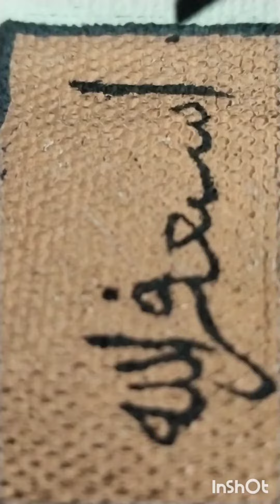arabic calligraphy with simple background